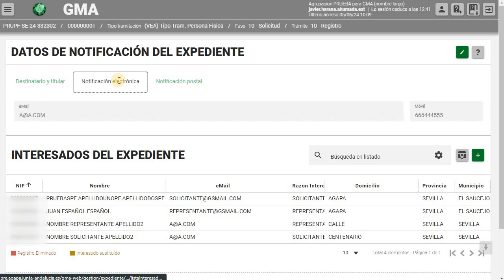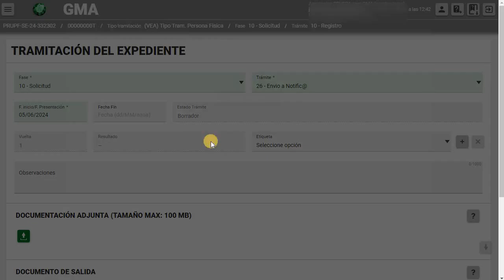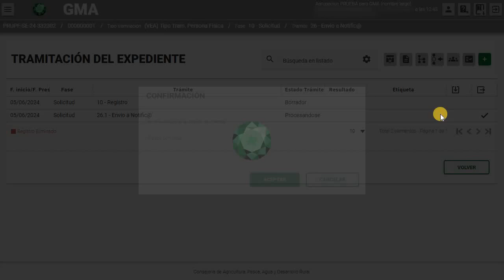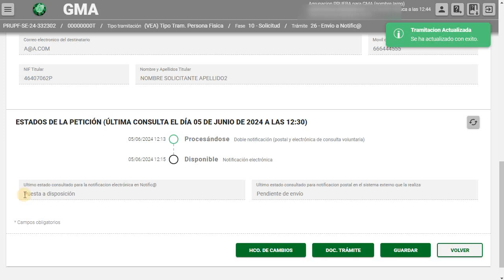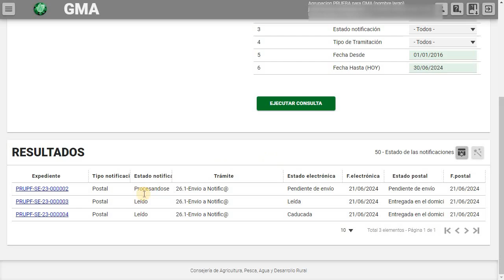04 Alta de trámite para el envío de una notificación (electrónica y postal) a IRIS 3/5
Alta de trámite para el envío de una notificación (electrónica y postal) a IRIS.